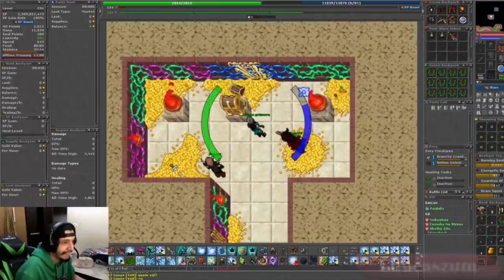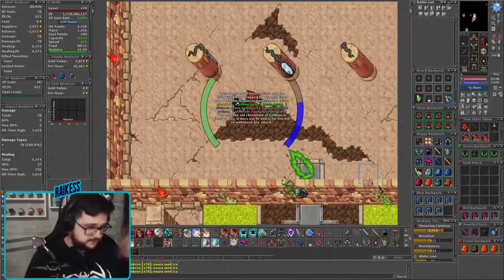NATTANK ITEM SOULWAR, SARA LEVA SUSTO, 7 DE HP AND FELIZ PÁSCOA - Tibia Best Clips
todos  os que estavam no vídeo Abaixo:
►/nattank
►/UrsinhaClips
►/enaiad
►/vampirestbr
►/fio_rini
►/taldoedrao
►/angrysebbe
►/pandoraavalon
►/capottaa
►/vinny_fps
►/Sara_Tibiana
►/teacher_marv
►/ramitu
►/pequenojoaoo
►/patoleads
►/ulisescorp
►/donatika
►/shinjera
►/barbudin
►/romulo_foca
►/guerreirotetra
►/fumanteasmatica
►/helioscarvalho
►/dbcavalcante
►/raikess_
►/Addled
►/nattank
►/tiibiana
►/luucaszum